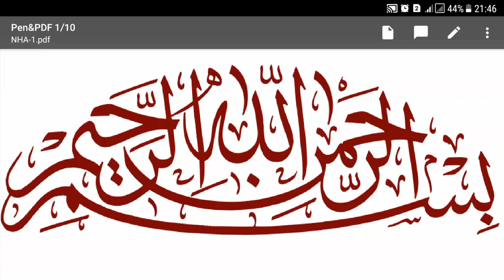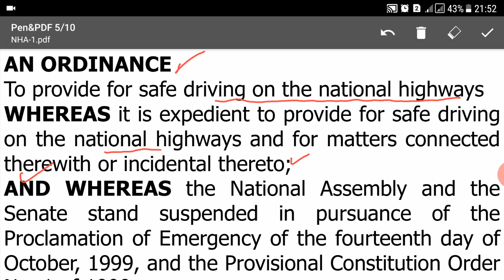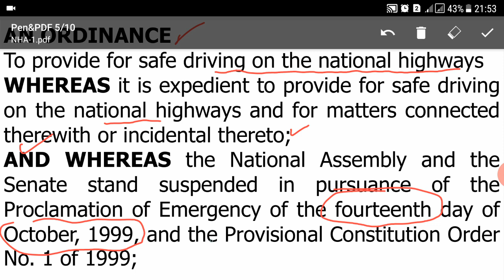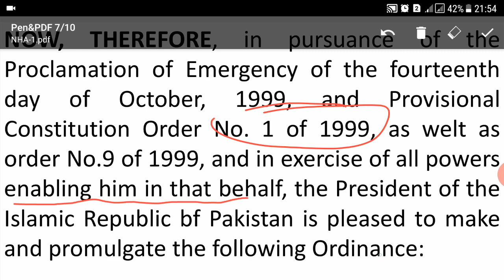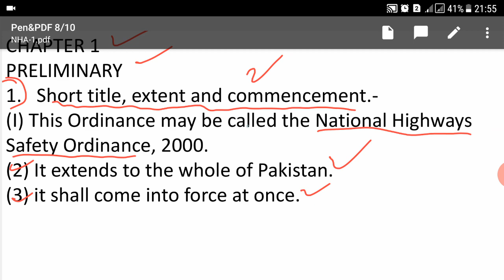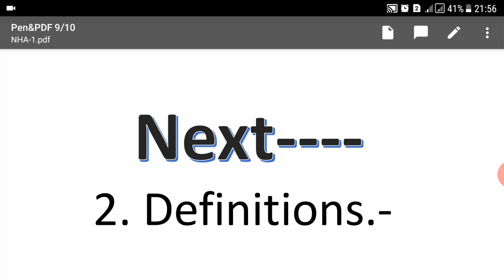Lecture No.01- National Highway Safety Ordinance 2000 || Patrol Officer- Junior Patrol Officer